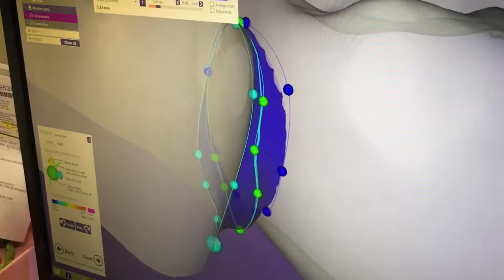The Entire Process of Creating A Zirconia Bridge in 60 Secords!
In this video we show all the steps to creating our Zen™ Bridge, premium zirconia dental restoration, compacted into 60 seconds.